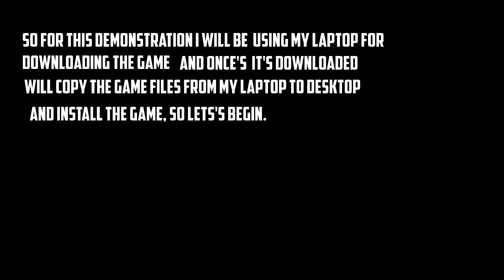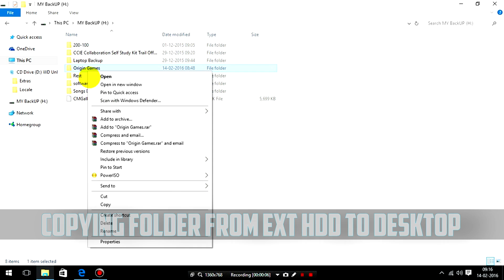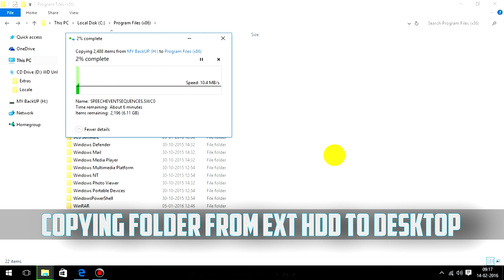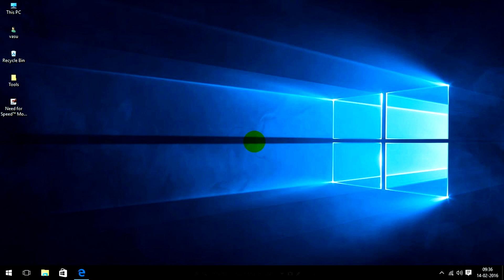How To Move Origin Games To Another PC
Hi guys,
In this video I will show you how to Move Origin Games Without Re-Downloading Them.